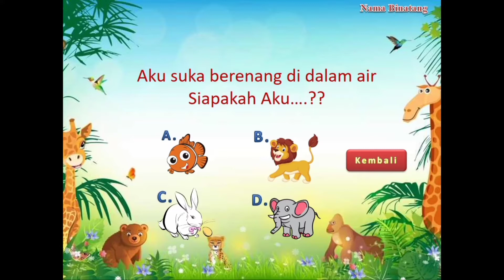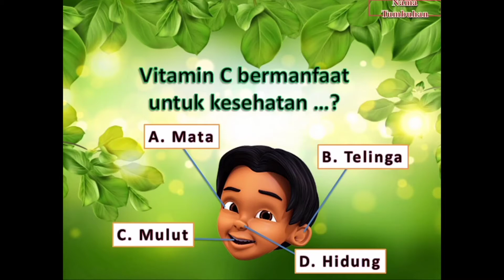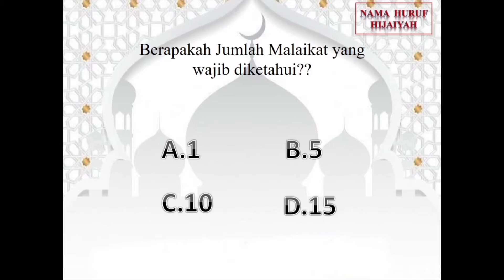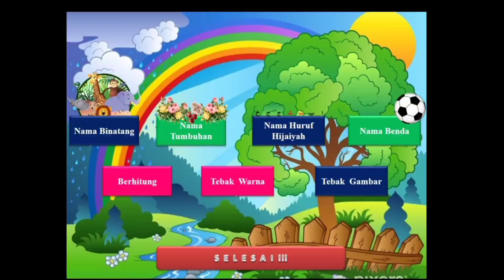VIDEO PEMBELAJARAN INTERAKTIF ANAK USIA DINI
Nama : ADLIANA JULIANTI
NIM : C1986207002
Mata Kuliah : Media pembelajaran PAUD
Dosen Pengampu: Nita Anggia Purnama,M.pd